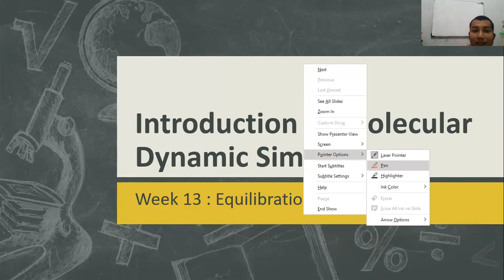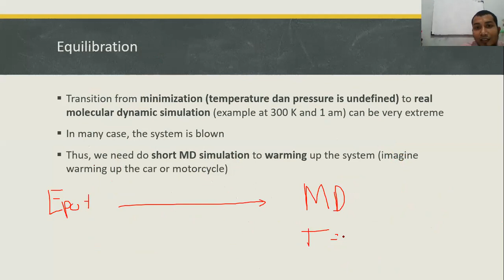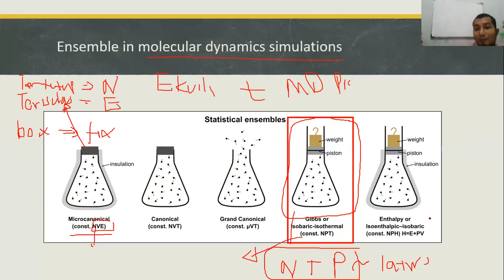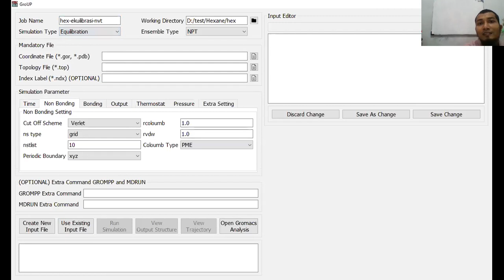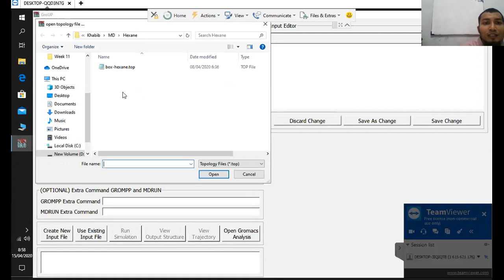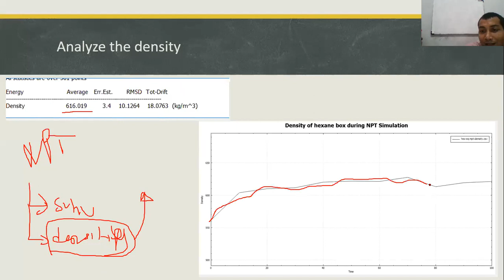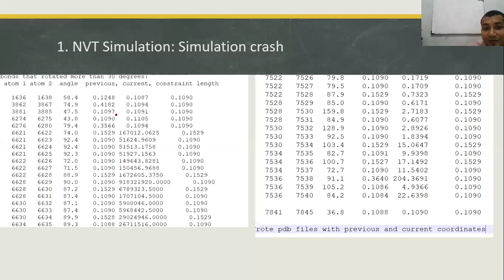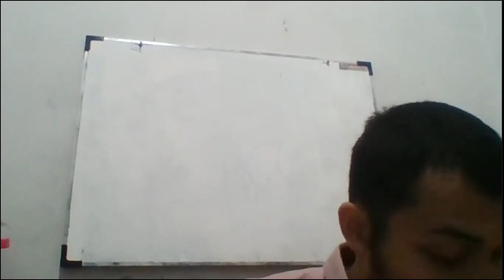[Week 13] Introduction To MD Simulation: NVT and NPT equilibration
1. Ensemble Type in MD Simulation
2. NVT and NPT Equilibration
3. How to use GROMACS-GroUP for NVT and NPT equilibration